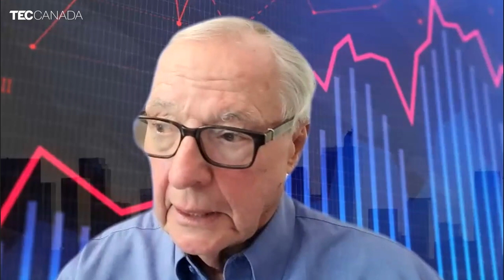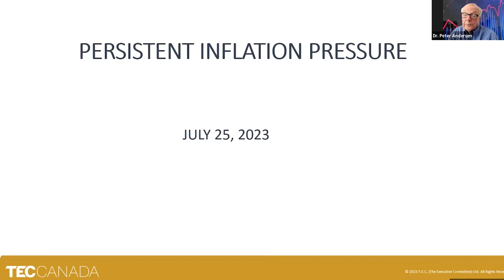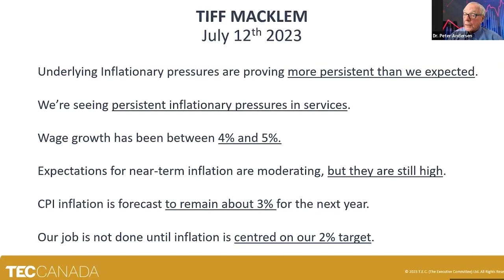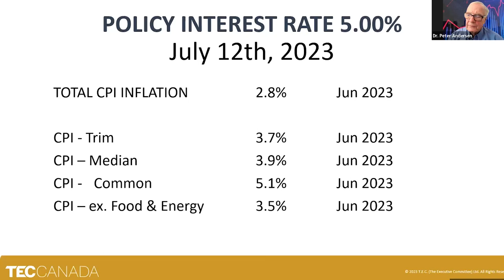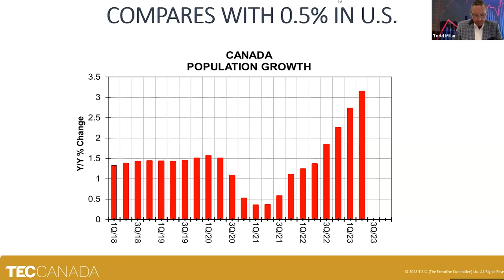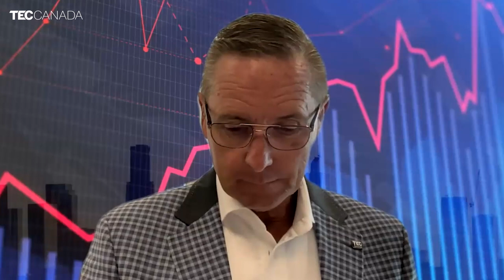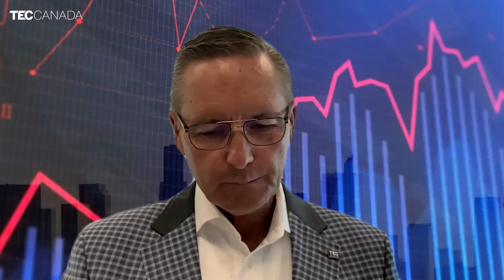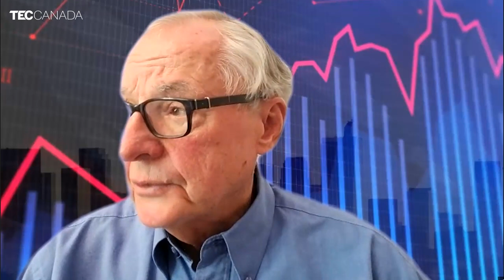Economic Update with Dr. Peter Andersen: Summer 2023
Join TEC Canada President, Todd Millar, as he hosts a discussion with Dr. Peter Andersen about the results of our latest CEO Confidence Index survey—including where the economy is headed and what Canadian business leaders can do to prepare.

As the former assistant chief of the Bank of Canada's research department, Dr. Peter Andersen is a highly respected economist and author, and his insights are invaluable for any business leader looking to stay ahead of the curve in 2023. Exclusive to TEC Canada members, attendees of this live event will also have the opportunity to participate in a Q&A session with Dr. Peter Andersen and gain personalized insights in real-time.

ABOUT TEC CANADA'S CEO CONFIDENCE INDEX
Each quarter, TEC Canada surveys members who are CEOs, key executives, and business owners of predominantly small-to-medium enterprises with employees primarily between 50 to 500 and annual revenue of between $1 million to $500 million. The results are then analyzed by Dr. Peter Andersen, the former assistant chief of the Bank of Canada's research department.

By measuring the real-time pulse and sentiments of these Canadian business leaders, TEC Canada's CEO Confidence Index provides a data-driven overview of the existing economic, market and sector developments and serves as an early indicator of trends in employment, capital spending, sales, earnings, and profit expectations across the country.

This can help you anticipate turning points in economic activity and be leveraged to make informed decisions about your business's future. With TEC Canada's CEO Confidence Index, you'll have a clear picture of the business landscape and be better prepared to navigate whatever comes your way.

Unlike other business outlook surveys that only include the largest firms in Canada, our CEO Confidence Index digs deep into what is happening in various provinces, revealing regional trends and providing a unique insight into the challenges and opportunities that matter most to our members.